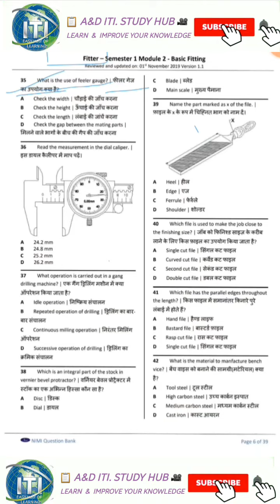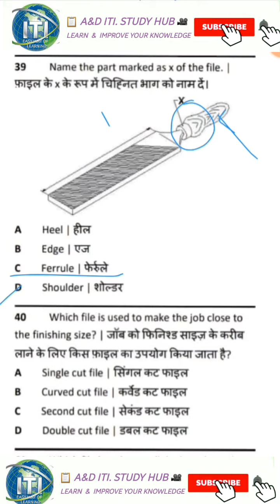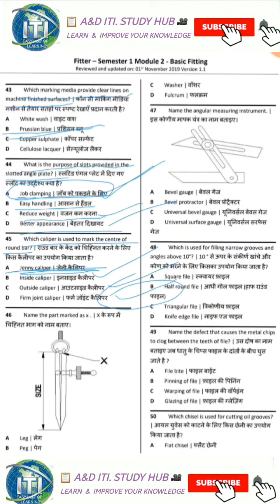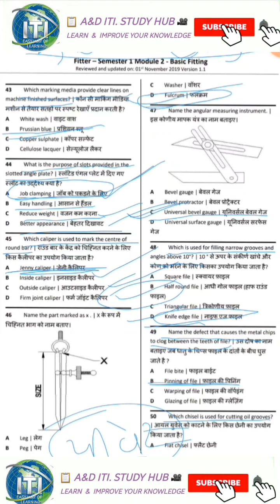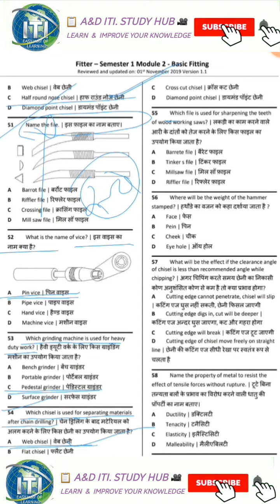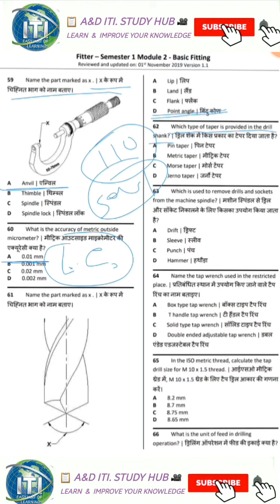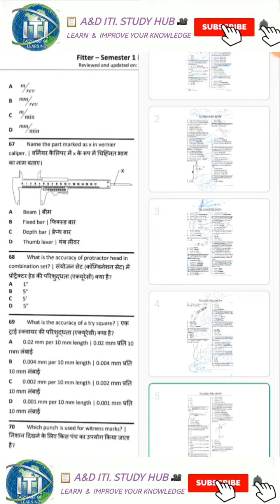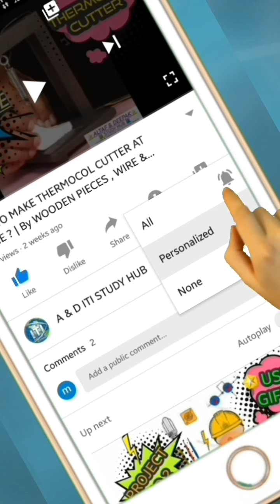FITTER THEORY MCQ ➡️ YEAR 1 PART 2 ➡️ BASIC FITTING ➡️ IN GUJARATI ➡️ BY SHARMA DEEPAK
ALTAF M KADIWALA#ITI STUDY HUB#MCQ#FITTER#YEAR#1#FIRST#YEAR#PART#2#

👉અને વિડ્યોમાં જો કોઇપણ વસ્તુ ન સમજાય તો તમે વિડ્યોના comment બોક્ષમાં ક્યાંતો whatshapp (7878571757)પર પૂછી શકો છો.

👨🏻💼 TIRUPATI ITI STUDY HUB👨🏻💼
🌟Trade Theory📝,
🌟Engineering drawing📐,
🌟Workshop Calculation🔢